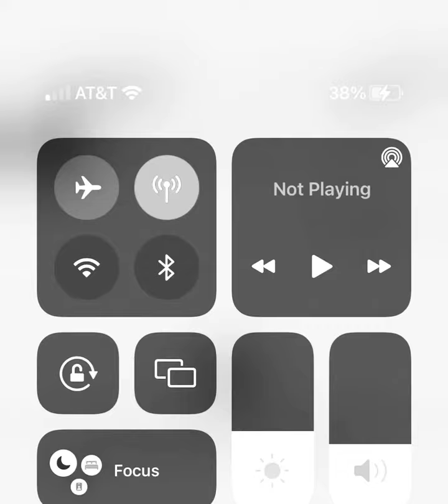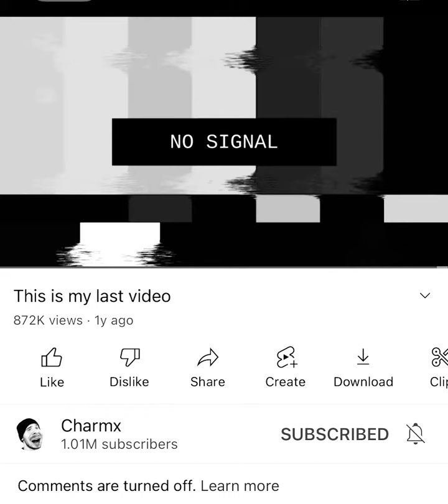Please Subscribe to Charmx rip in 2021 Quit YouTube￼￼